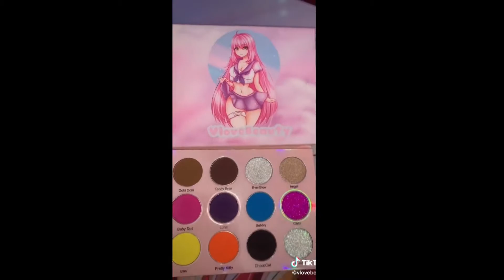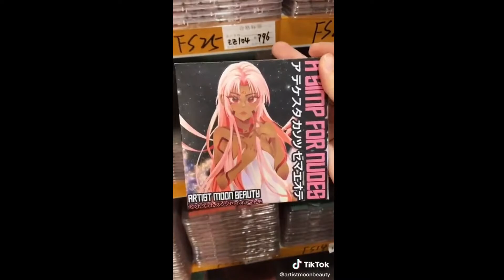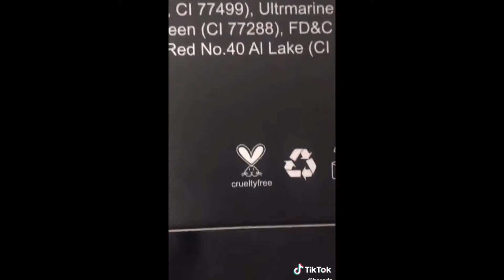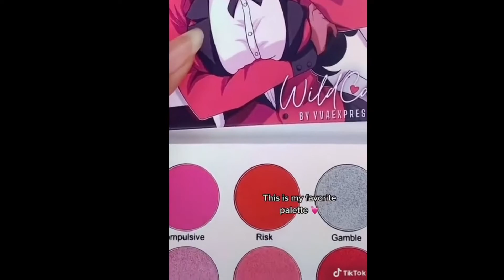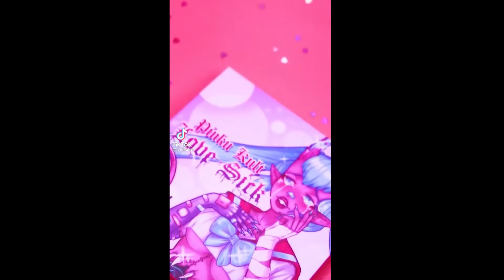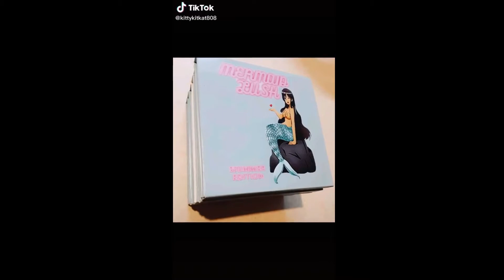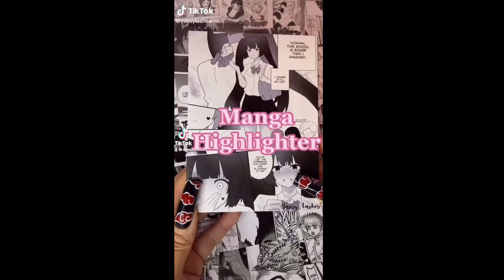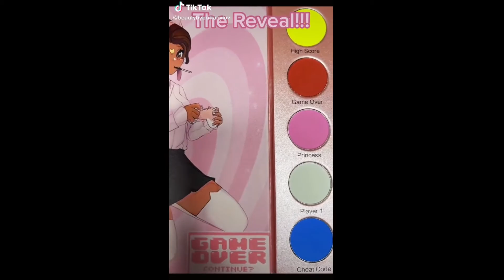Tiktok Small Business (Anime Makeup Edition)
Hello and thank you to everyone for watching! Links are down below, and in order of appearance!